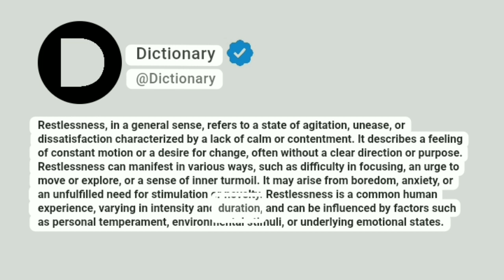Restlessness Meaning In English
Restlessness, in a general sense, refers to a state of agitation, unease, or dissatisfaction characterized by a lack of calm or contentment. It describes a feeling of constant motion or a desire for change, often without a clear direction or purpose. Restlessness can manifest in various ways, such as difficulty in focusing, an urge to move or explore, or a sense of inner turmoil. It may arise from boredom, anxiety, or an unfulfilled need for stimulation or novelty. Restlessness is a common human experience, varying in intensity and duration, and can be influenced by factors such as personal temperament, environmental stimuli, or underlying emotional states.